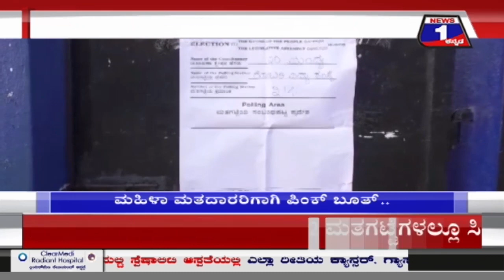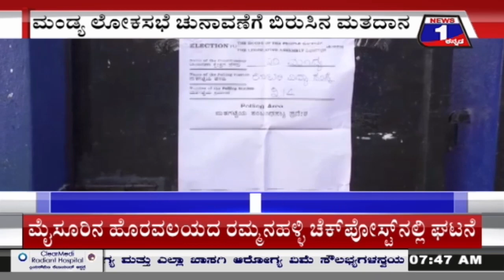ಮಹಿಳಾ ಮತದಾರರಿಗೆ ಪಿಂಕ್​ ಬೂತ್ | @News1Kannada | Mysuru